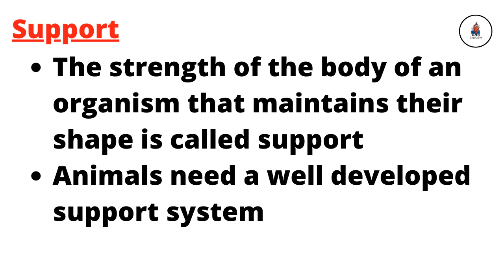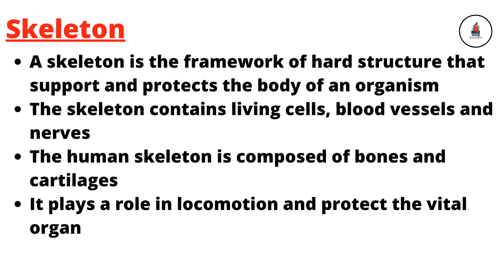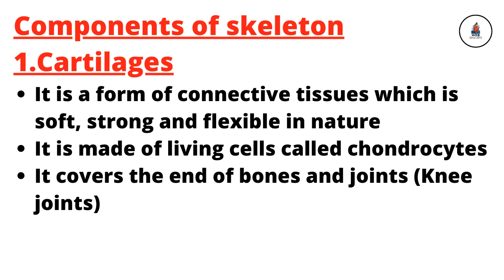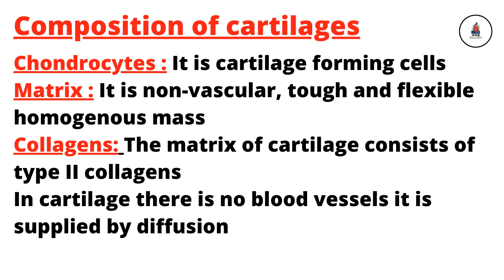Introduction to skeleton | Class 12th Biology | Home Of Biology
Learn about skeleton, cartilage and composition of cartilage